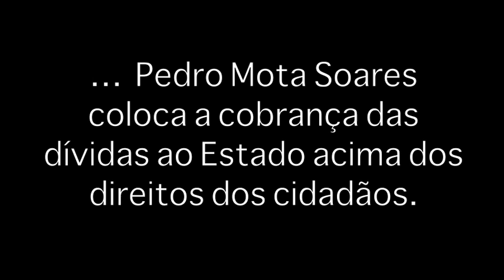Por que mudou Pedro Mota Soares de opinião sobre as dívidas dos falsos recibos verdes?